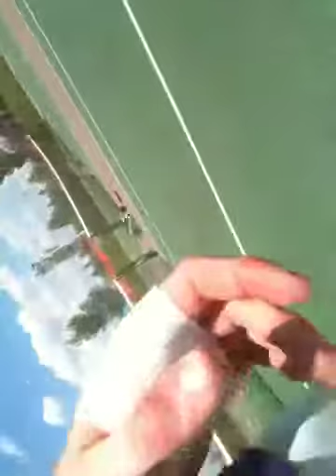Painful tennis shot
Dariusz practicing some shots/performing a sick trick shot.